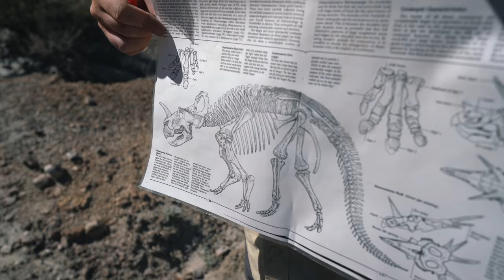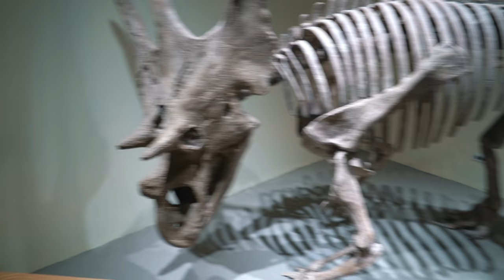THEY LET ME DIG DINOSAUR BONES! (I Broke One! 😱)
DAY 1610 // 15th July 2018 // Alberta, Canada

Go Follow…

Music wanted!!

My gear